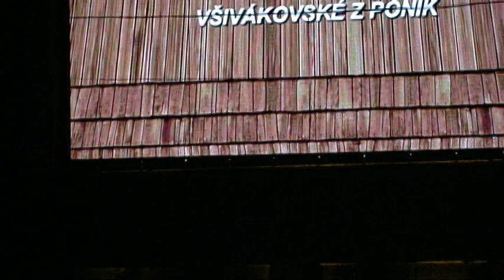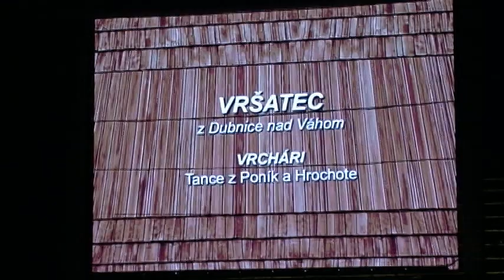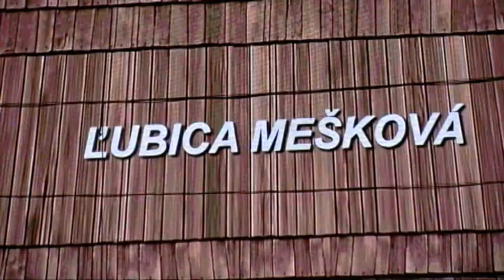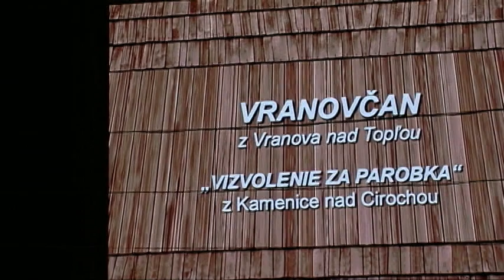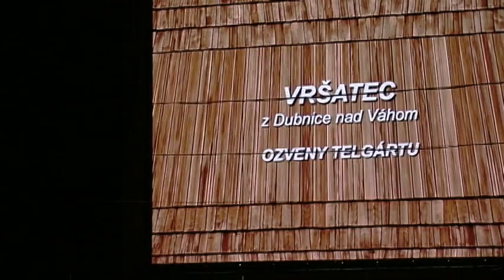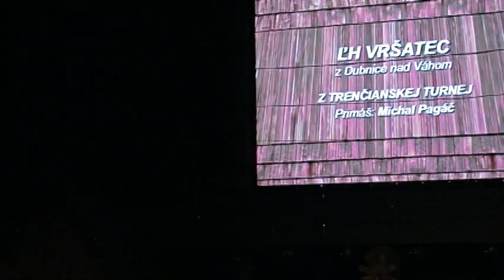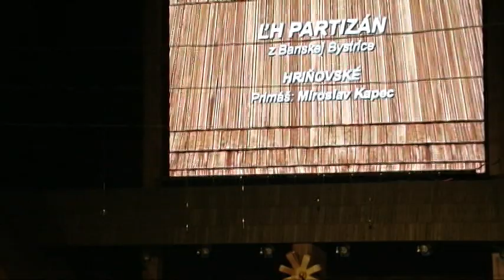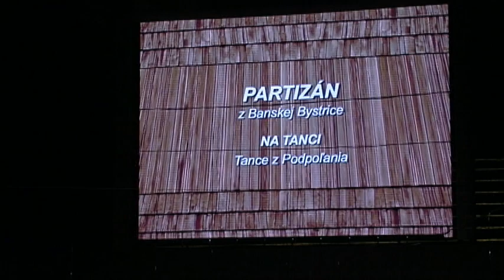20230708 56. DETVA SILNA STVORKA PARTIZAN TECHNIK VRANOVCAN VRSATEC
56. FOLKLORNE SLAVNOSTI POD POLANOU DETVA 2023